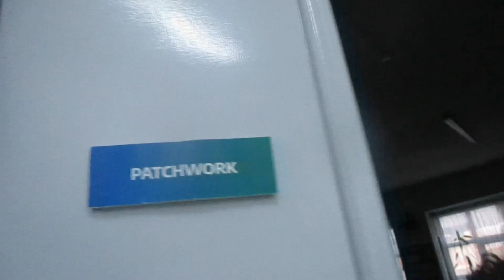EROS RECIO CON ARIEL CHILELLI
Segunda parte de la visita al Centro Cultural Alem.